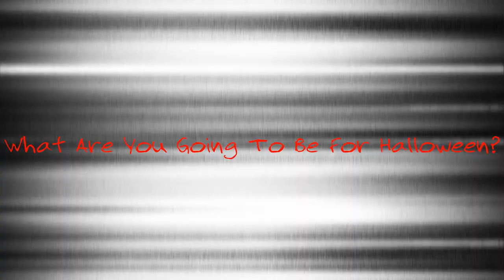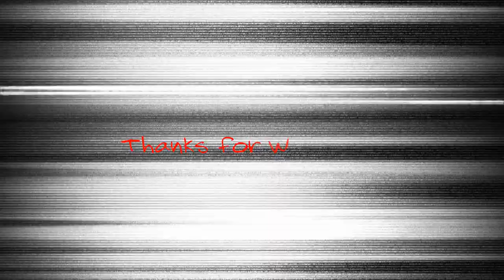9-29 Q News